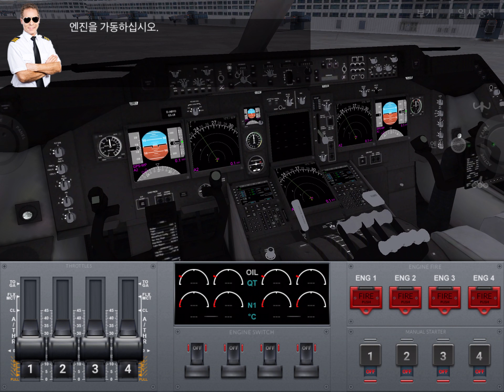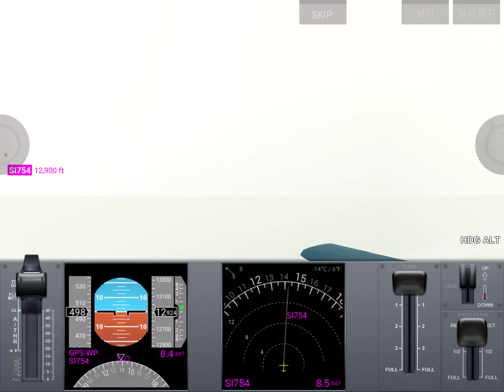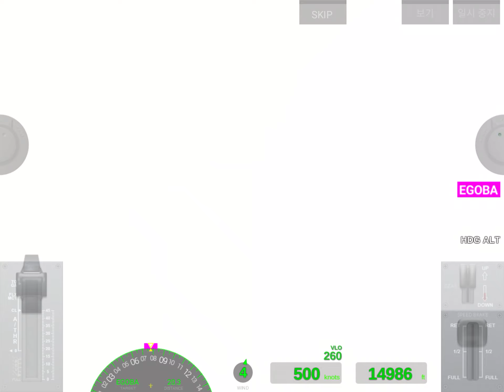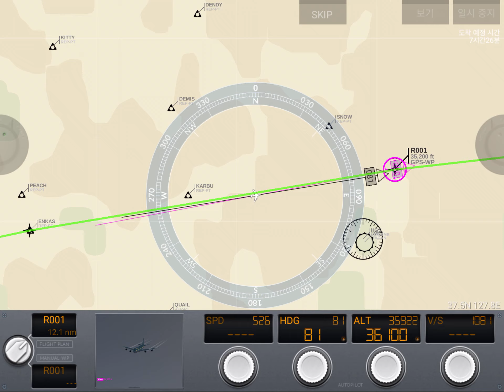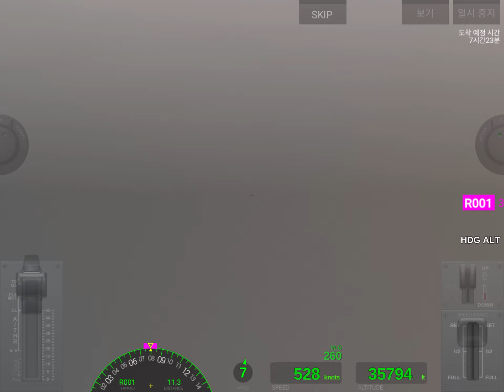Airline Commander Korean Air B747(ICN Seoul Takeoff) RKSI - PHNL